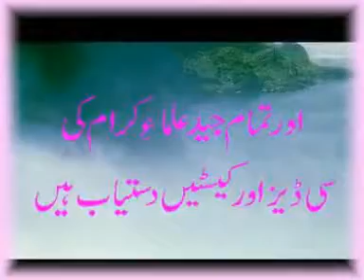Aqeeda e Tauheed part 1 of 8 by maulana Abdullah nasar